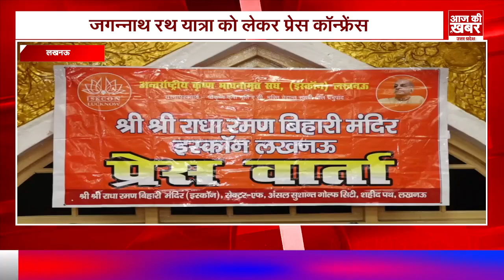Isckon Temple Lucknow: जगन्नाथ रथ यात्रा को लेकर तैयारियां पूरी, इस बार ये है खास !